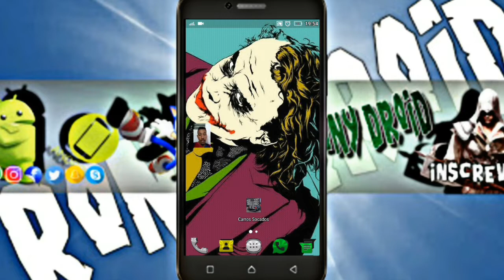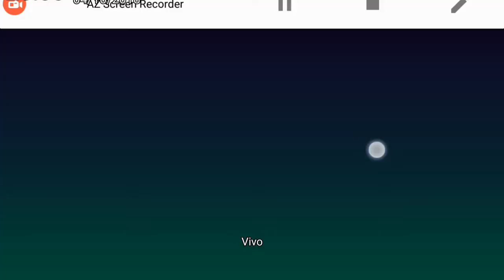"SAIUU!! NOVO JOGO DE CARROS REBAIXADOS TOP PARA ANDROOD"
JESUS APROVA!!